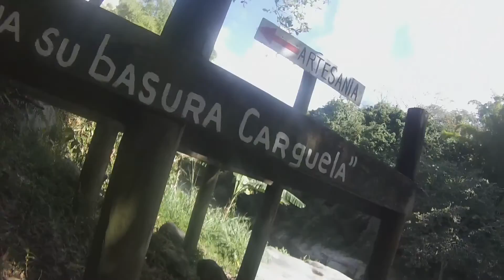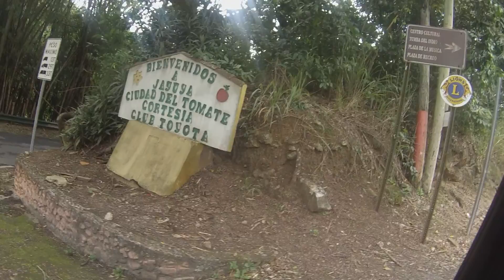Trip to La Piedra Escrita Jayuya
Este fue mi dia de reyes en la Piedra escrita en Jayuya 01/06/15